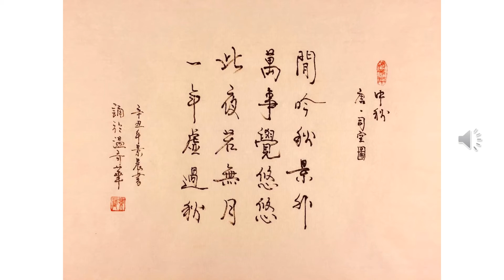【景晨书写朗诵】《五绝 中秋》（唐 司空图）20210329/01